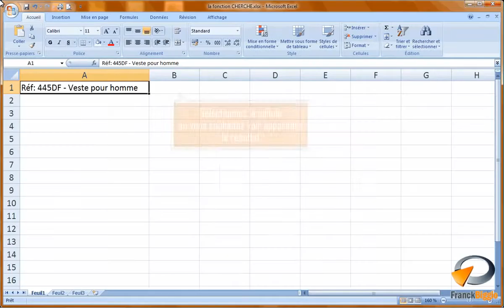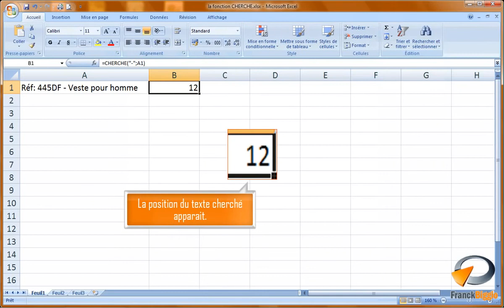La fonction CHERCHE dans Excel Formation Excel Marseille